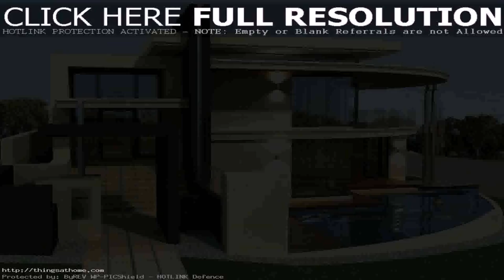Different House Style In The Philippines (see description) (see description)